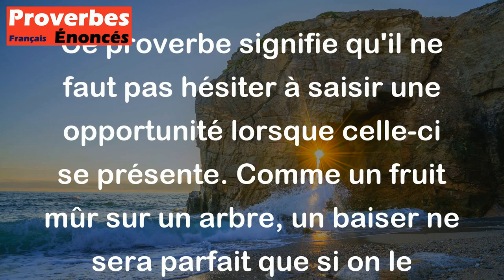Un baiser est un fruit qu'il faut cueillir sur l'arbre. - Proverbe Français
Ce proverbe signifie qu'il ne faut pas hésiter à saisir une opportunité lorsque celle-ci se présente. Comme un fruit mûr sur un arbre, un baiser ne sera parfait que si on le cueille au moment opportun. Il peut également suggérer l'idée que certaines choses ont une durée de vie limitée et qu'il ne faut pas les laisser passer sans profiter pleinement de l'instant présent.